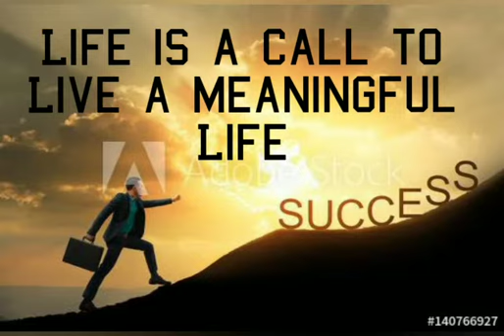14 September 2020